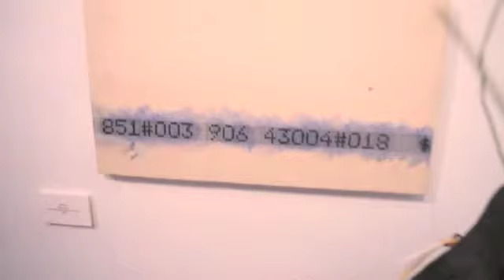Graffiti Art Gallery Opening (Live improv-music by the Undoctored Originals)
Graffiti Art Gallery, Chattanooga, Tennessee (Opening, 9/8/12). Live improv-music by the Undoctored Originals. Art by Graffiti Guest Artists and Artists-in-Residence. Camerawork, editing, and introductory animations by Derek Williams.